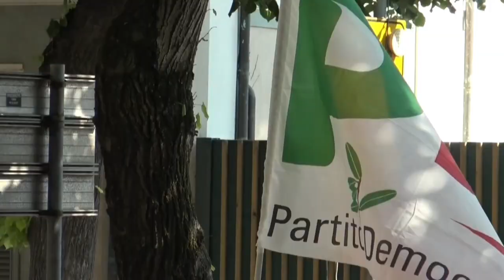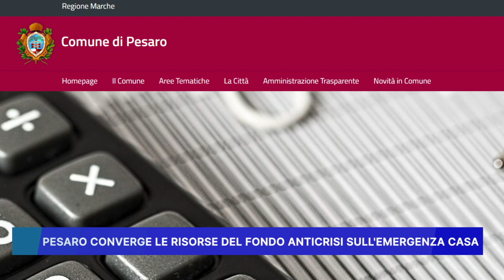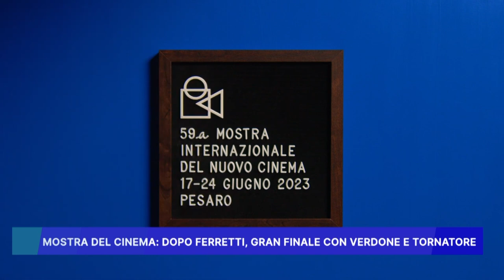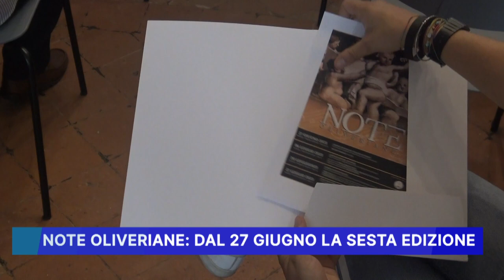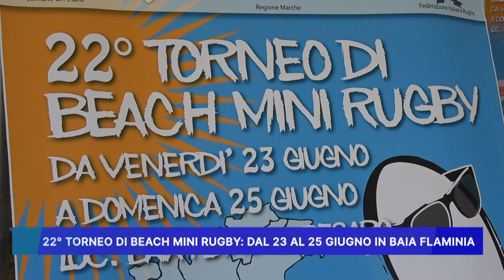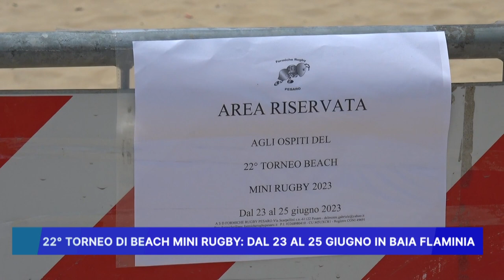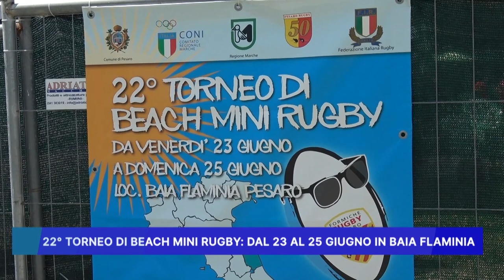ROSSINI NEWS 23 GIUGNO 2023